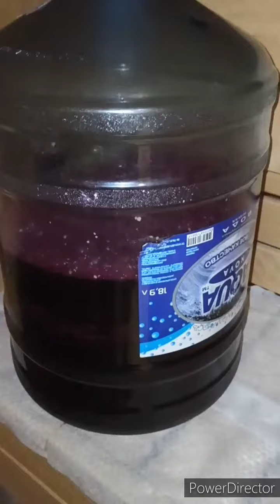Домашнее вино из черноплодной рябины.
Рецепт вина из черноплодки.